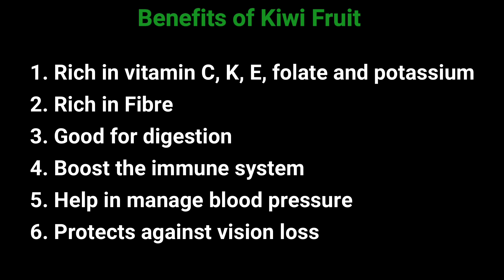Kiwi Milkshake | Kiwi Smoothie | Kiwi Juice in tamil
Dear Friends, Here I showed how to prepare milkshake using kiwi fruits. Its contains lots of benefits. Try this and enjoy. Thank U!!!